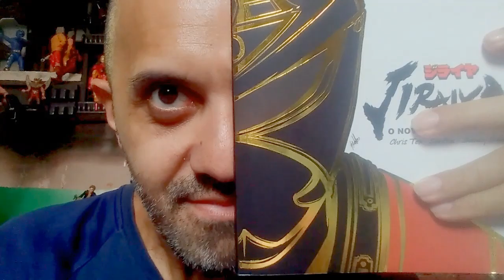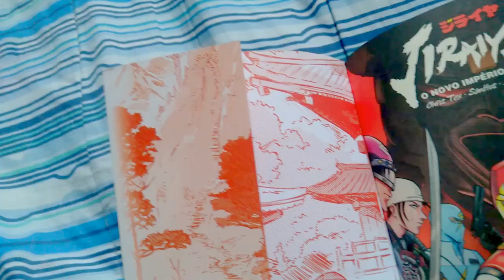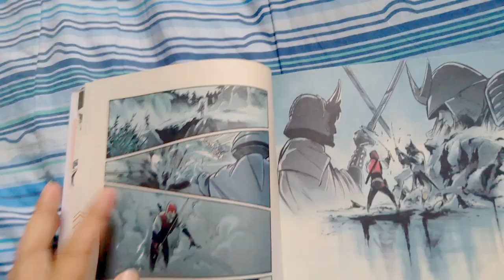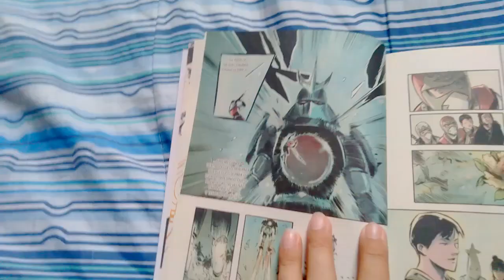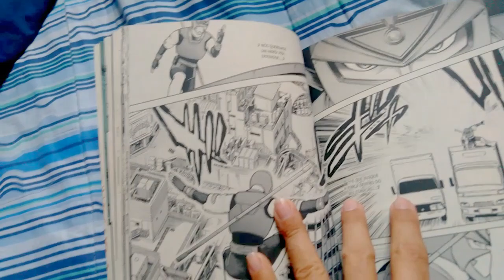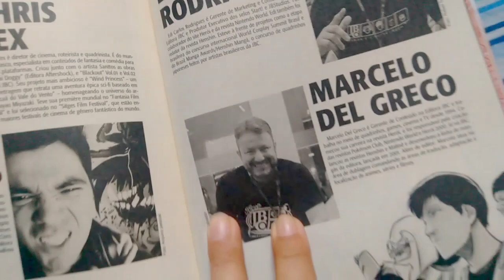Bonecópolis leu o mangá Jiraya: O Novo Império dos Ninjas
Sem dúvida, este foi o tokusatsu que mais me marcou daquela geração  da TV Manchete. E graças a um grande amigo , tive a chance de ler esta incrível continuação em mangá feita aqui no Brasil. Assiste aí pra conhecer esta obra nostálgica e sensacional